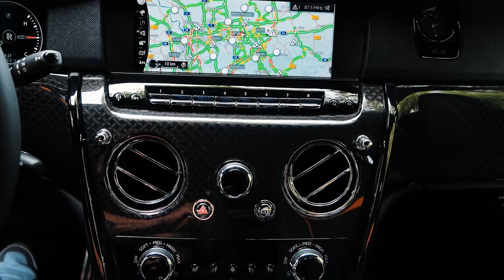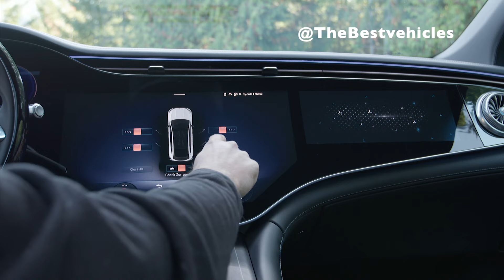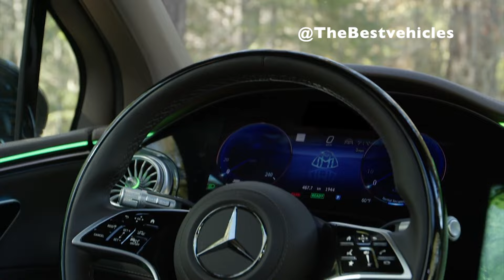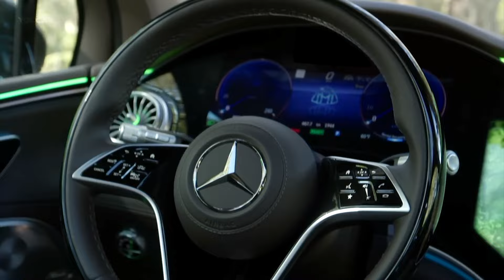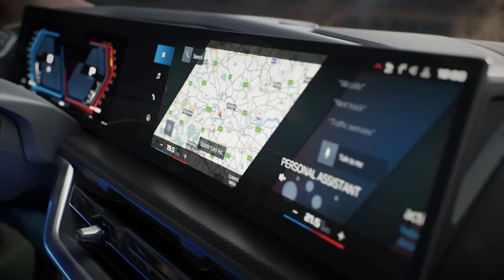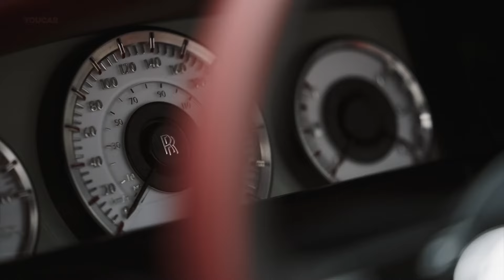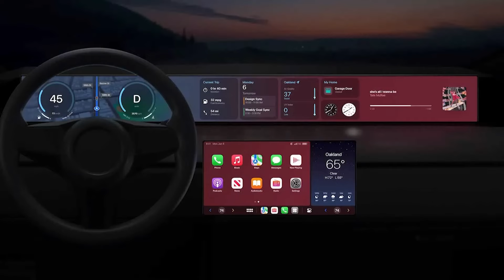Top 10 Luxury Cars 2024